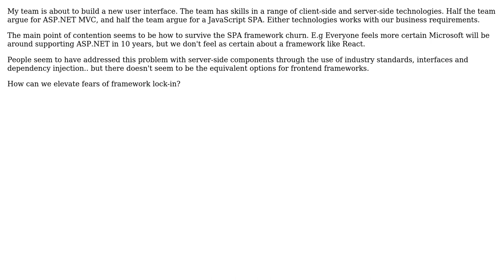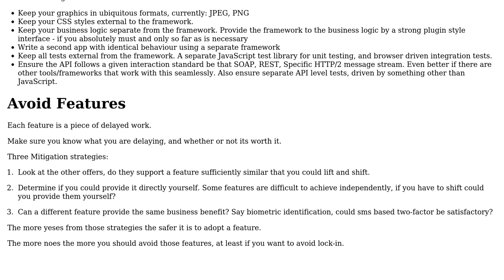Software Engineering: Mitigating frontend framework lock-in fears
With thanks & praise to God, and with thanks to the many people who have made this project possible! You are responsible for your own actions.